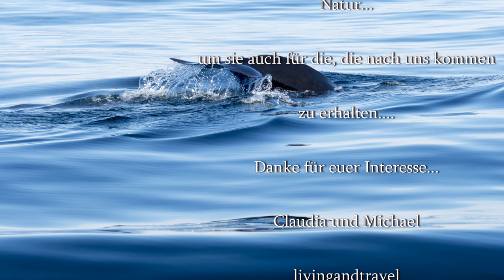Fazit Norwegen 2018, Reise Tipps und ein YouTube Treffen im nächsten Jahr?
Wir ziehen Bilanz, warum immer wieder Norwegen? Was ist so besonders an diesem Land?  Wir geben Tipps und Anregungen und zu guter Letzt... Wer hat Lust bei einem YouTube Treffen dabei zu sein?

Liebe Videofreunde!

livingandtravel

Unser Equipment:

unsere Kamera ist die Sony a 6500:

unsere Zoomobjektive sind:
Sony SEL-55210
Sony SEL - 18105

die Festbrennweite Sony SEL-35/F18:

Das Weitwinkel Sony SEL 1018 :

Gimbal für die Gopro :

für die Luftaufnahmen DJI Mavic Pro:
ND Filter für Mavic:

GorillaPod für die Sony :

Mikro für Sony und Gopro ( benötigt Adapter an der Gopro):

Videoleuchte für die Sony:

Fieldmonitor für die Sony :

Handy Gimbal:

Sony Gimbal:

Omnia Backofen:

Plastik Aufbewahrungsbox:

Faltbare Salatschleuder:

Faltbarer Wasserkessel:

Katastrophenschutz Decken: